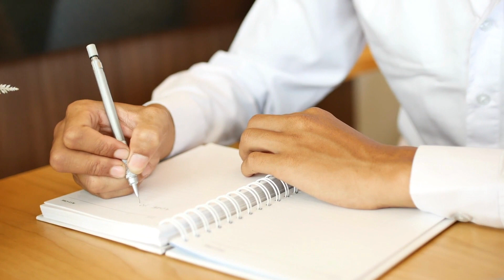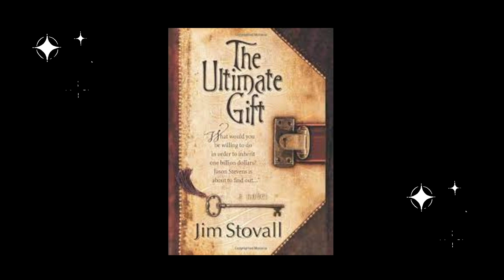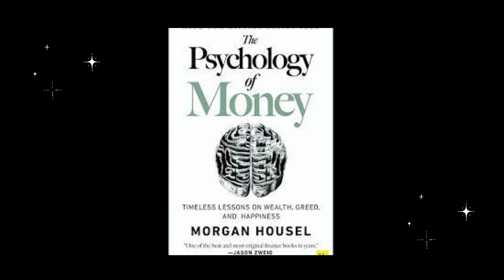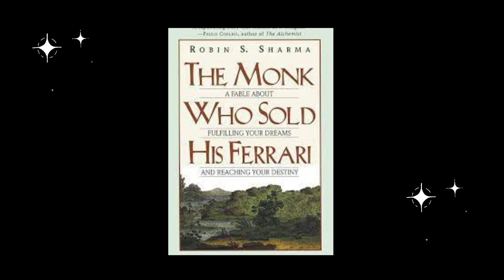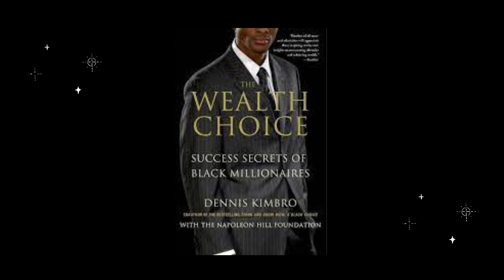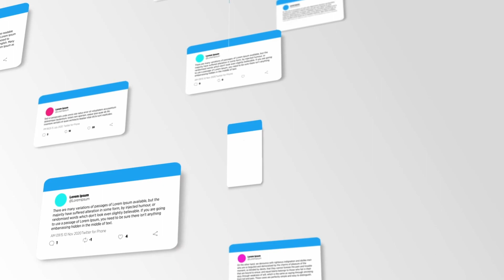10 Must Read Books for Boosting Your Financial Literacy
In this video episode, we'll discuss 10 must-read books for boosting your financial literacy.

Whether you're just starting to learn about personal finance or are looking to enhance your knowledge, these books offer valuable insights and practical advice for managing your money.

From classics like "Rich Dad Poor Dad" to newer releases like "The Psychology of Money," we'll break down each book's key takeaways and help you achieve your goals. Tune in to learn more!